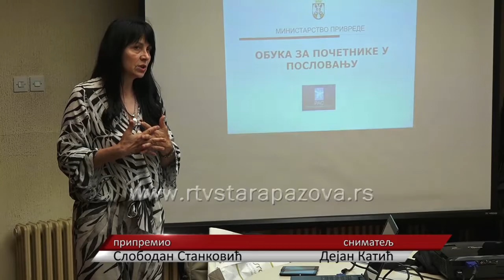Romi zainteresovani za pokretanje sopstvenog biznisa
U toku je dvodnevna obuka za početnike u biznisu koju realizuje Ministarstvo privrede Republike Srbije u saradnji sa Opštinom Stara Pazova koja se održava u Beloj zgradi u Staroj Pazovi. Ovo je treća u nizu koja se realizuje ove godine, a po prvi put obuka je izazvala veliko interesovanje pripadnika romske nacionalne manjine.